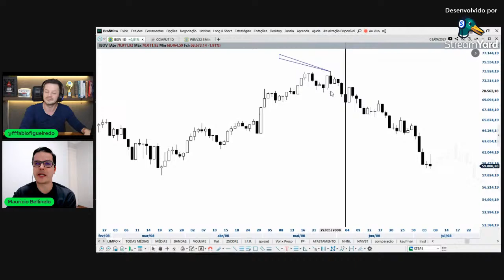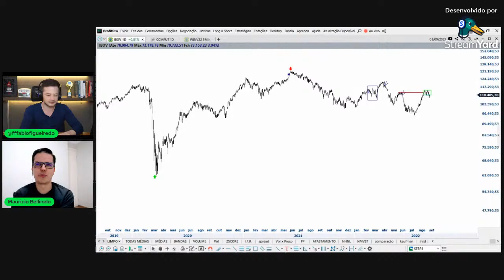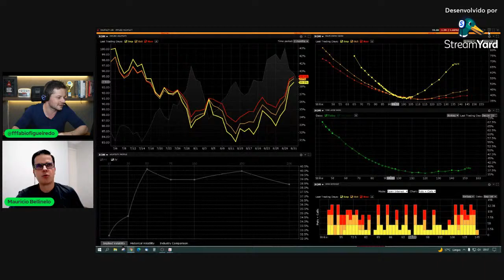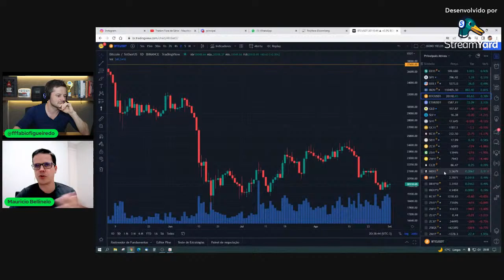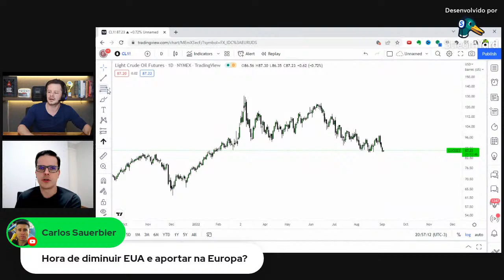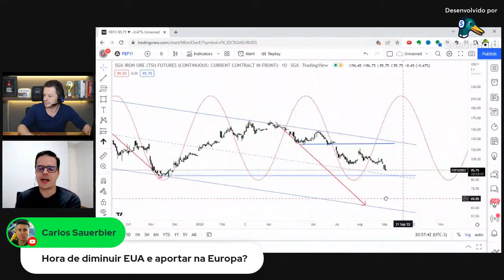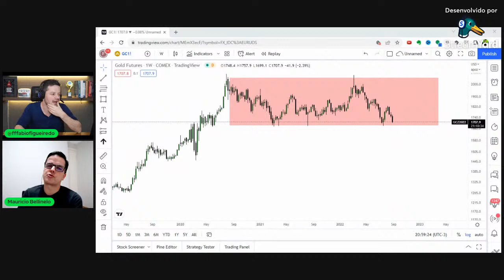Traders Fora de Série - Maurício Bellinelo